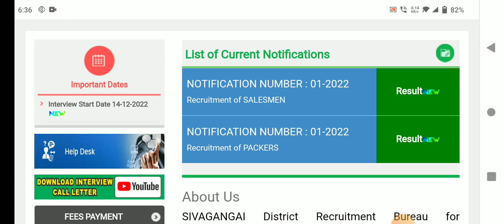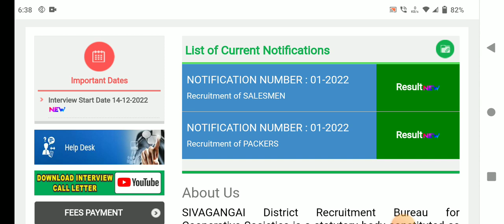🌟tn ration shop result 2023 latest news